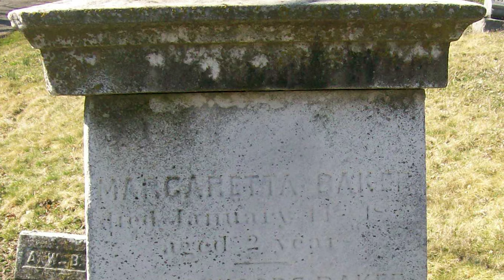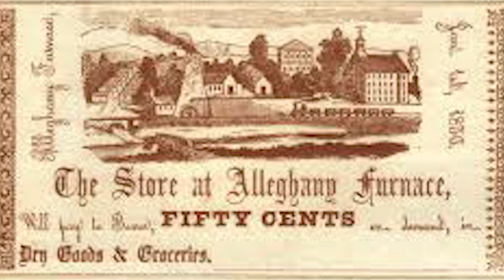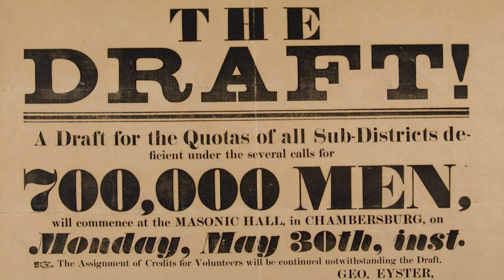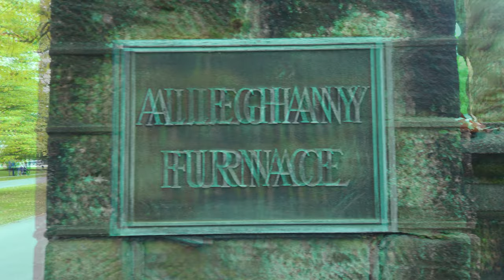The Baker Mansion - Haunted?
The Baker Mansion of Altoona Pennsylvania
Listed as one of the most haunted houses in America
Houses one of the top ten haunted artifacts in the World

But, is it really haunted and what is its story?

Special Thanks to Jack Servello for the new rendition of the Intro Music